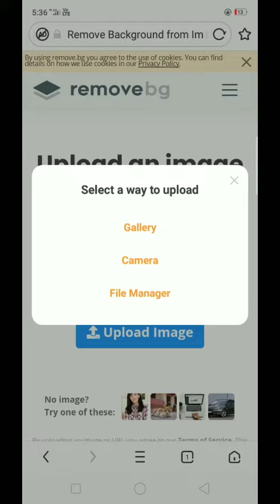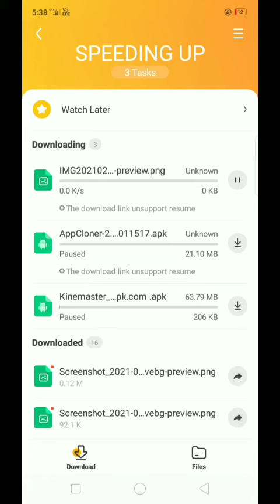online photo cutting to background image. .